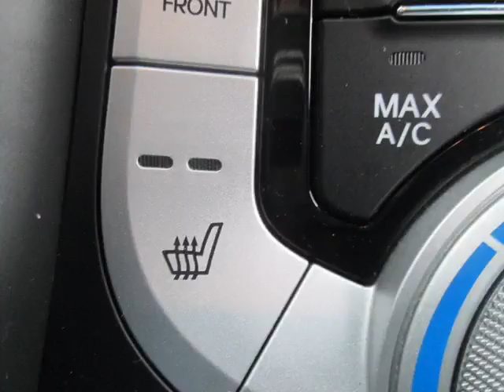Bargain Auto Centre - 2013 Hyundai Elantra Limited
Bargain Auto Centre  - 2013 Hyundai Elantra Limited 3650